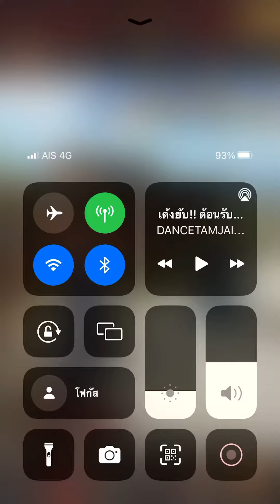เรียกข้าว่าท่านอ๋อง - มองโกลบุกในวันวาเลนไทน์ 2023 (บารมี 1182.35 ล้าน)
สุขสันต์วันวาเลนไทน์และวันเกิดผม (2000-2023) = อายุ 23 ปี

เล่นเมื่อวันที่: 14/2/2023